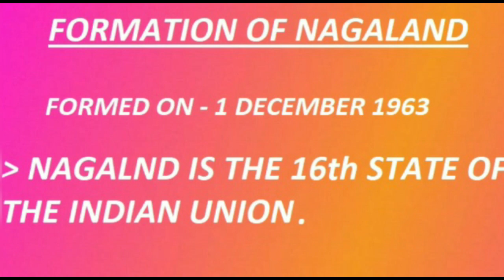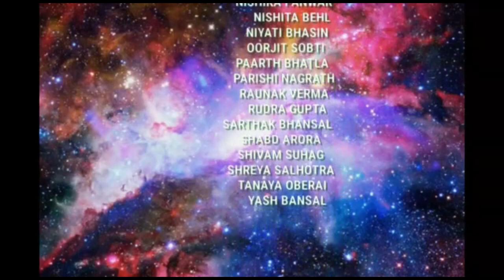Documentary on Nagaland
One of the states that forms the Seven Sisters of India, Nagaland has come a long way over the years and etched a name for itself in the world’s tourist destination map, thanks to world famous Hornbill Festival. The state is a perpetual holiday destination with the weather always being perfect. If William Wordsworth had the good fortune of visiting Nagaland, he would unquestionably have written a full collection of poems on the flowers that dance to the tune of spring here.